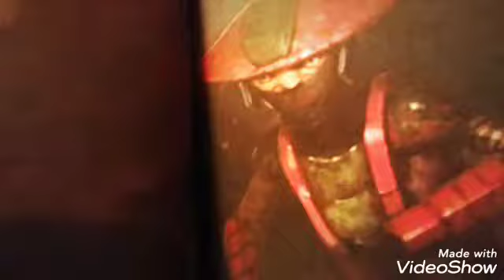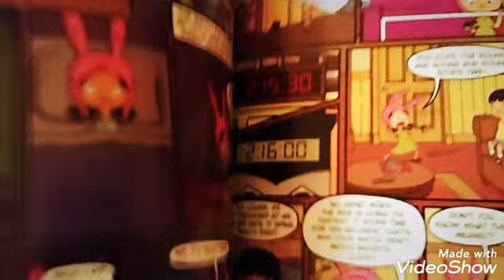Reading Vlog? June 2019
Not your typical reading vlog.
(Music is by Me!)

madmanreadsrokz